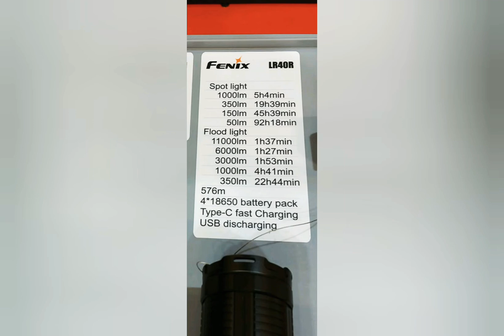FENIX LR40R LED Taschenlampe - Neuheit an der IWA 2019 in Nürnberg